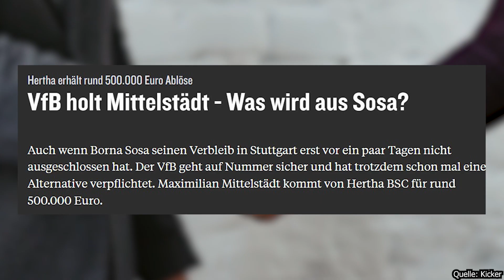Sosa-Ersatz? VfB Stuttgart holt Maximilian Mittelstädt von Hertha BSC! | Transfer-Analyse Bundesliga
Der VfB Stuttgart hat einen Linken Verteidiger verpflichtet. Maximilian Mittelstädt kommt vom Absteiger Hertha BSC zu den Schwaben. Ob der 26-jährige Berliner als Sosa-Ersatz kommt und ob er qualitativ überhaupt bei Stuttgart hineinpasst, bespreche ich in diesem Video.